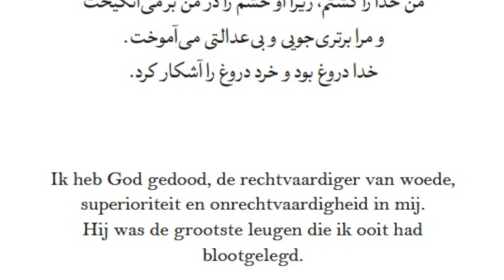I'M A MURDERER, ENGLISH VERSION, MANSOUR BAKHTIAR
Iranian artist Mansour Bakhtiar is a Murderer. I'm a Murderer is the title of his latest project. An exhibition in art centre Pulchri in The Hague shows one huge painting. Mansour and his friend Ofran  cross the city to bring the body of God to the exhibition space; The funeral of God. This is the English version.